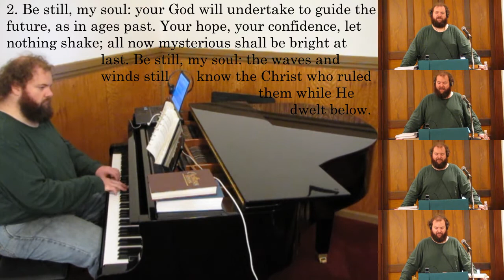Be Still My Soul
Hymn tune FINLANDIA (F)